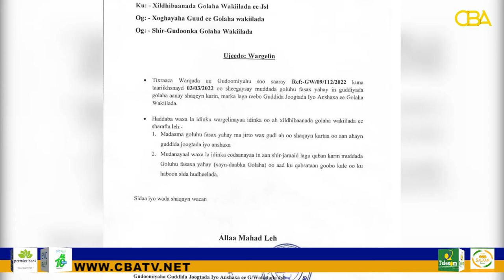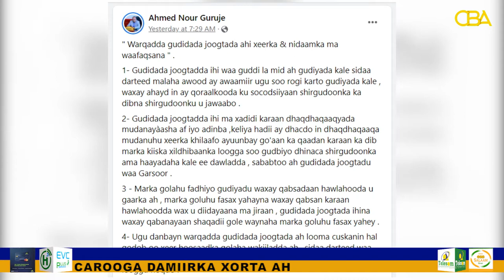Maxaa Xilligan Keenay In Xildhibaanada Golaha Wakiiladda Loo Diido in ay shir jaraa'id ku qabtaan..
Maxaa Xilligan Keenay In Xildhibaanada Golaha Wakiiladda Loo Diido in ay shir jaraa'id ku qabtaan xaruntooda